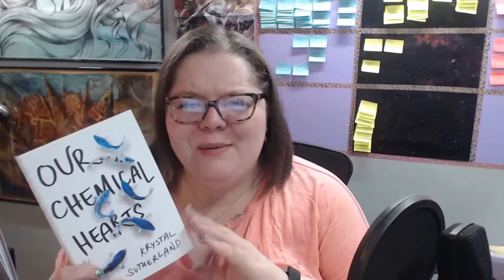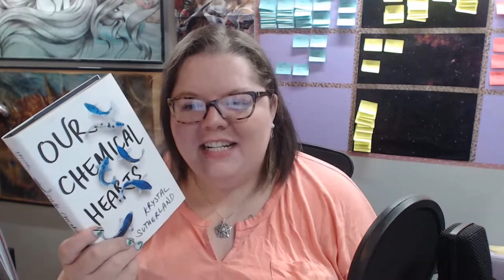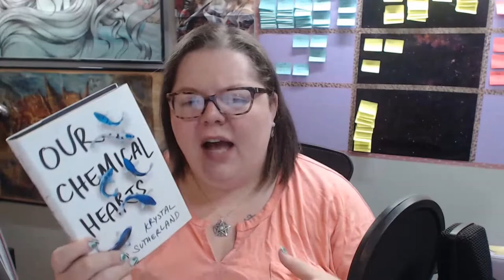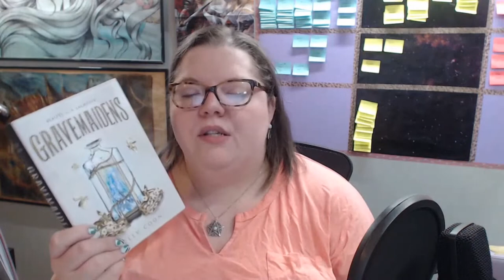June Reading Wrap Up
Y'all, June was a pretty dismal reading month, but since you're here, I guess we should talk about it.

0:00 Intro
0:40 Our Chemical Hearts
2:50 The Guinevere Deception
4:08 Gravemaidens
7:03 White Fragility
10:58 Outro

Next Authortube Chat -
Current Authortube Chat book club pick - Truthwitch by Susan Dennard